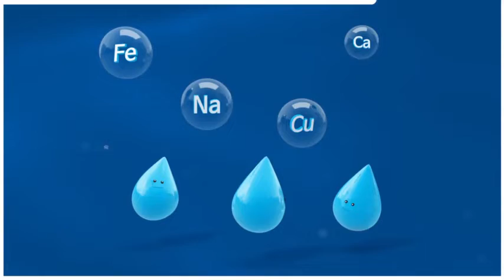【애터미】해양심층수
【애터미】해양심층수【앱솔루트 스킨케어 】【헤모힘】 애터미유산균 건강식품 뷰티 스킨케어 오랄케어 m. 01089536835

*구영돈(DENNY KOO) 프로필(PROFILE)
-구) 한일은행(우리은행 전신) 근무
-프랑스 PARIBAS은행 근무
-㈜이스타테크놀로지 해외영업
-현)애터미 다이아몬드 마스터 팀장

*채널소개
안녕하세요? DENNY의 애터미TV의 구영돈입니다.
국내 은행, 외국은행을 근무한 적 있는 전직 금융인 이였고, 현재 수출입 무역업을 하면서 국내 및 GLOBAL로 ATOMY사업을 함께하고 있습니다.
급속하게 진행되고 있는 고령화 시대에 자유롭고 건강하게 현업에 남으면서 노후를 준비하고자 애터미 사업을 하고 있습니다.
나와 내 가족의 삶에 건강과 풍요로움을 지킬 수 있는 도구를 애터미 사업에서 보았습니다.
가진 것을 나눔으로써 이웃 안에서 사랑의 손길을 내밀 수 있는 능력을 키울 수 있다는 자신감을 애터미 사업을 하면서 갖게 되었습니다.
이 유튜브 채널을 통하여 여러분과 함께 건강과 일상 생활 속의 소소한 삶이야기를 나누고 싶습니다.

*Denny’s 애터미TV 참고할 영상
【애터미】 채널 추천 【헤모힘】 애터미유산균 건강식품 뷰티 스킨케어 오랄케어 헤어 바디 리빙

회사소개ㅣ절대품질 절대가격 지맘의법칙ㅣ박한길회장ㅣ2022년 1월 6일 원데이세미나
애터미헤모힘 HemoHIM 저절로 이해되는 17분 요점정리 ( 개발배경부터 먹는법까지..)